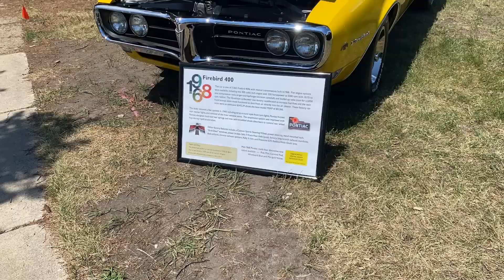Street Machine Nationals Car Show 2022 | Sunday Driver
I visit the 2022 Street Machine National Car Show while it was in Minnesota.  It was a fun show with a wide variety of cars.